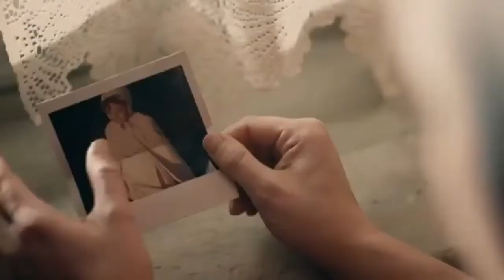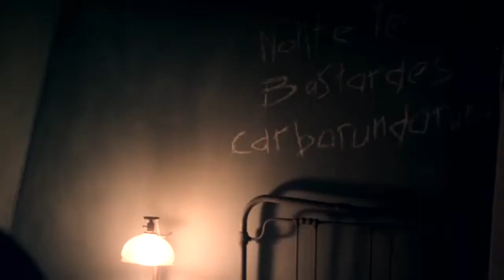June Osborne || You’ll Be Free